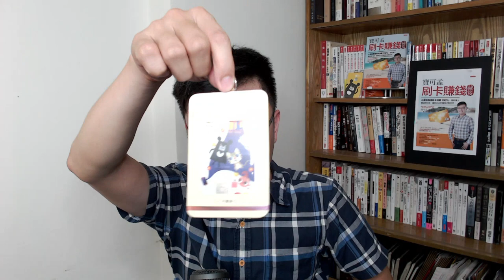兆豐商銀BT21抱枕開箱影片來囉；跟團辦GOGORO卡，再抽臺灣吧可愛證件套！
最可愛的BT21抱枕，你入手了嗎？本團五組剛剛好，全部都送出去啦！沒有也沒關係，今天這支開箱影片讓你看個夠；現在入手BT21簽帳卡刷2000元，官方也會送你一個喔。本團又有好康登場：兆豐加碼送5組臺灣吧可愛證件套，只要你是首次申請GOGORO卡，年底前跟團辦卡任刷1筆不限金額回報，本團就抽5位幸運兒送給你。